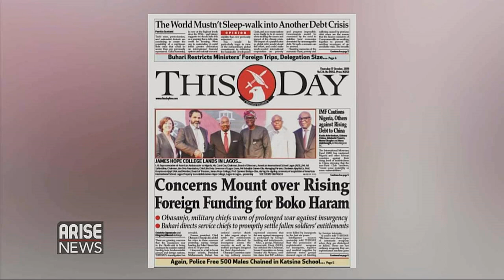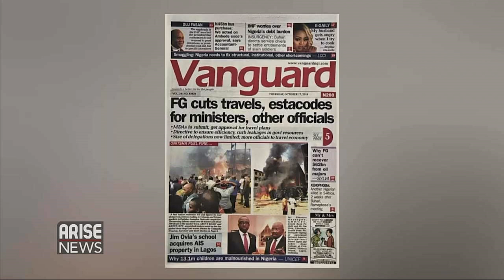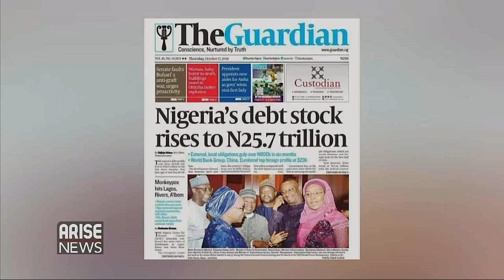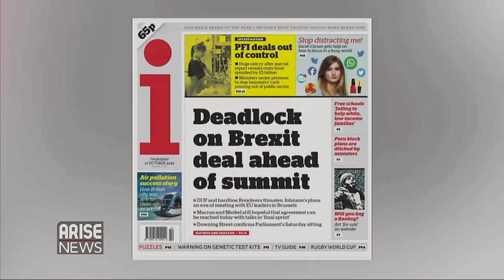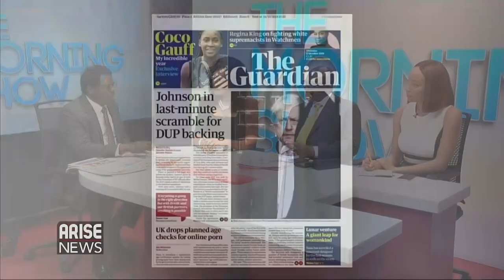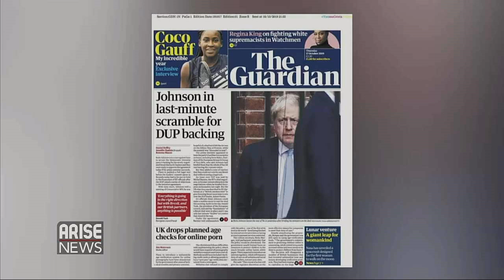Aso Rock worried over rising funding of Boko Haram - Newspaper Review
Emmanuel Efeni reviews the top headlines of today 17th October's dailies.